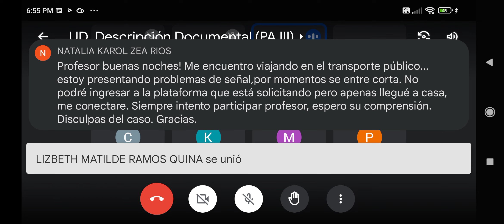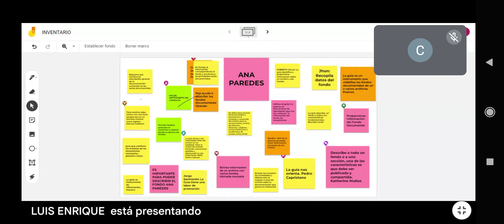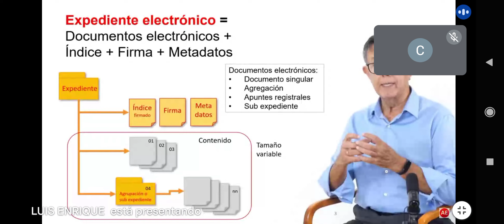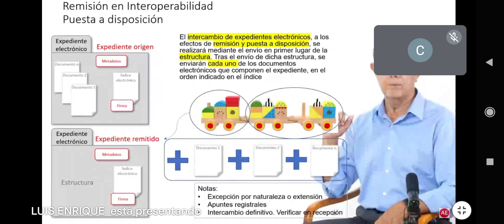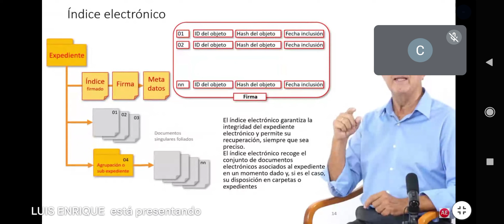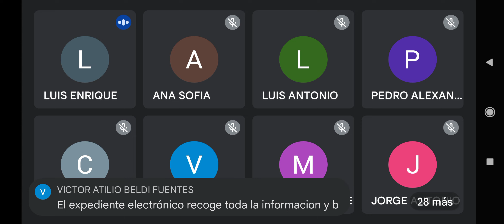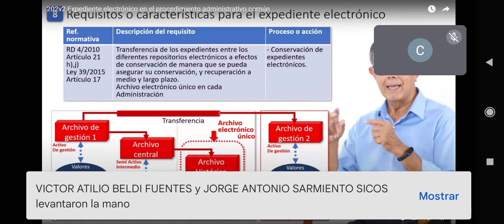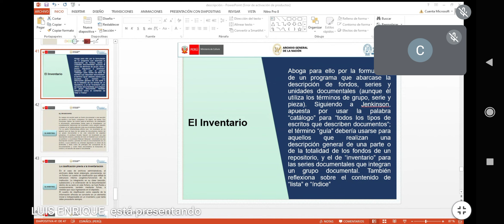Descripción Documental 1era parte, miércoles 7 de setiembre